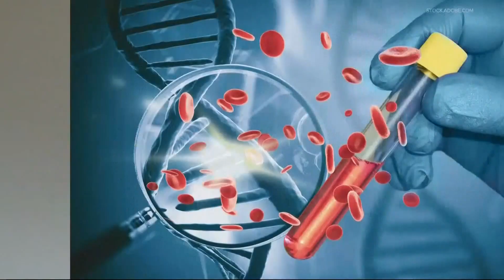OHSU helps develop new blood test to detect cancers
Oregon Health & Science University (OHSU) is part of a national research study developing a simple blood test that can detect different types of cancer.

Dr. Tom Beer is a medical oncologist and serves as deputy director of the Knight Cancer Institute at OHSU. He is leading some of the clinical trials. He said for most cancers, doctors do not currently have an early detection test for patients.